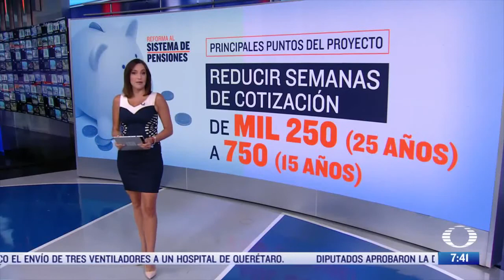Danielle Dithurbide 23.07.2020 (2)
La hermosa Danielle Dithurbide en vestido azul oscuro y blanco